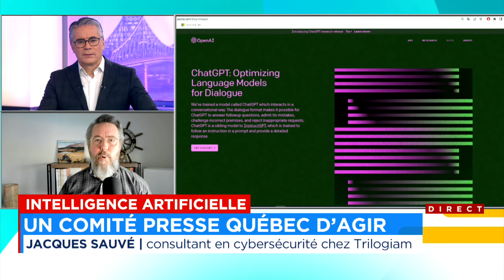Pertes d’emplois à venir avec l’intelligence artificielle: un comité presse Québec d’agir - entrevue